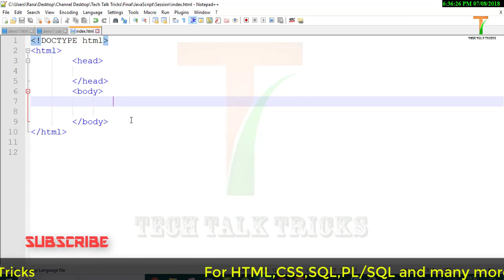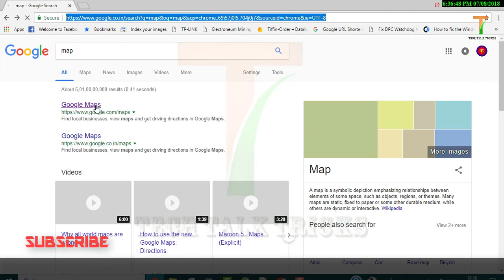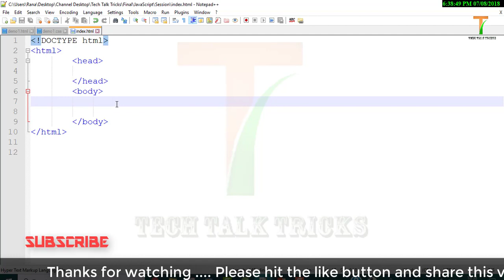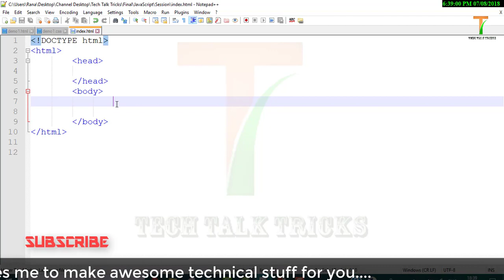Insert a Google Map to Your Website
Welcome to Tech Talk Tricks and in this video, we will learn  how to quickly add an interactive Google Map to your websites using HTML code.So stay tuned and watch how to embed google map into your website.

At Tech Talk Tricks you will learn HTML, CSS, SQL, PL/SQL, JAVA and many more computer as well as mobile tips and tricks.

Follow Tech Talk Trick on Facebook
Follow tech talk trick on Twitter
Follow Tech Talk Tricks on Instagram